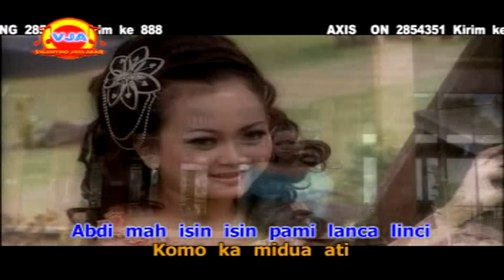Wina - Kasatiaan (Original VCD Karaoke)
Title : Kasatiaan
Voc : Wina
Cipt : Oon B
Studio : LDR Reccording
Mixing : Maman
Produser : Franshendrik Tambunan
Album : Album Pop Sunda Wina Vol. 5
Video Klip : B&C Production / Adim Balock
Produksi & Distributor : PT. Valentino Jaya Abadi / VJA
Release : 2011

Playlist Full Album Pop Sunda Wina Vol. 5

Tonton Juga Album Lain Dari Produksi PT. Valentino Jaya Abadi / VJA
Playlist Full Album Sunda Terbaru Dewi Azkiya (Kagoda)
Playlist Full Album Sunda Wina
Playlist Full Album Pop Sunda Baru Dan Seleksi 2010 Seni Apriliani & Iyang Luchcu